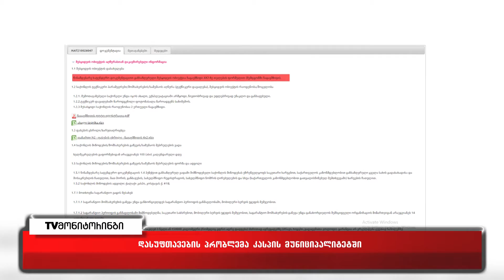ნაგვის ურნების სიმცირე და ნარჩენების გატანის პრობლემა კასპის მუნიციპალიტეტში 21.03.2022